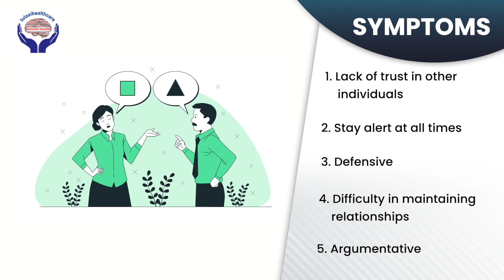आइये जानते है Paranoid Personality Disorder क्या होता है? | PPD Causes and Symptoms (कारण और इलाज)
We start by defining PPD, emphasizing that it goes beyond occasional mistrust to become a pervasive pattern of suspicion impacting various facets of life.

Delving into the video's timestamps, we explore how Paranoid Personality Disorder can manifest as a symptom of different underlying conditions. Viewers gain valuable insights into the specific symptoms associated with PPD, such as pervasive distrust, suspicion, and challenges in interpersonal relationships.

The video takes a closer look at potential causes, considering both genetic and environmental factors that contribute to the development of Paranoid Personality Disorder. Understanding these root causes is crucial for early intervention and effective treatment.

Timestamps:
00:00 - What is Paranoid Personality Disorder?
01:01 - Paranoid Personality Disorder is the Symptom of different Conditions
02:14 - What are the Symptoms of Paranoid Personality Disorder?
03:15 - What are the Causes of Paranoid Personality Disorder?
04:04 - When to Consult Doctor for Paranoid Personality Disorder?
04:52 - Reach out to Tulasi Healthcare for Paranoid Personality Disorder Treatment

🌟 Don't let Paranoid Personality Disorder control your life. Take the first step toward mental well-being with Tulasi Healthcare! 💚

Treatment
✅  Tobacco De-Addiction
✅  Cocaine De-Addiction
✅  Schizophrenia Treatment
✅  Marijuana De-Addiction
✅  Dual Diagnosis
✅  CBT Behavioural Therapy
✅  Alcohol De-Addiction
✅  Dementia Treatment